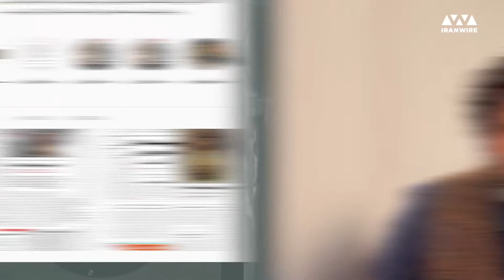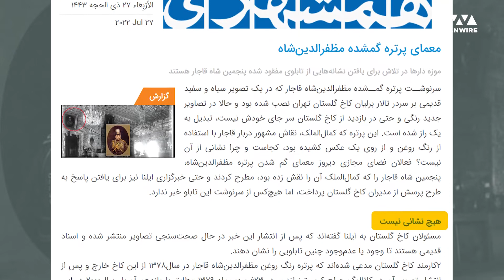مفقود شدن پرتره «مظفرالدین شاه قاجار»، اثر کمال‌الملک از کاخ گلستان تهران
روز جمعه  ۲۴ تیر ۱۴۰۱ دکتر «رضا کسروی»،‌ پژوهشگر،‌ مورخ، نقاش پرتره و محقق آثار کمال‌الملک، در حساب کاربری شخصی خود در اینستاگرام خبر مفقود شدن پرتره «مظفرالدین شاه قاجار»، اثر کمال‌الملک نقاش نامی ایران از کاخ گلستان تهران را علنی کرد.